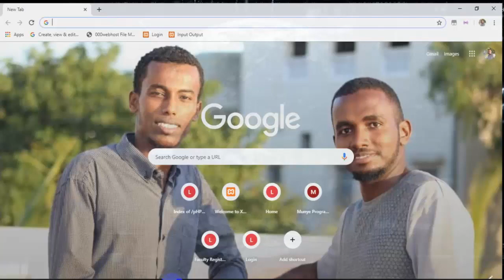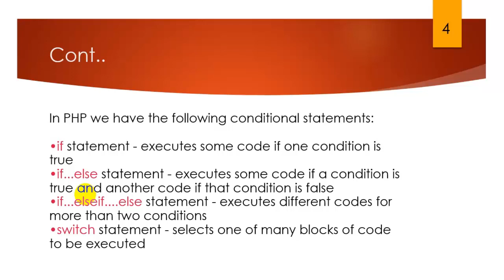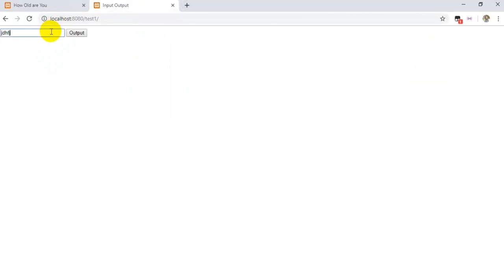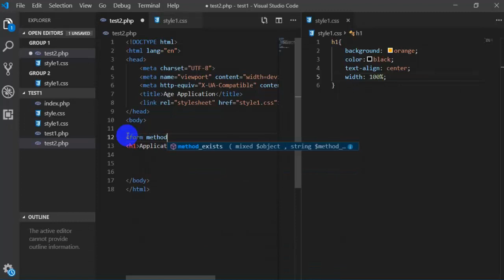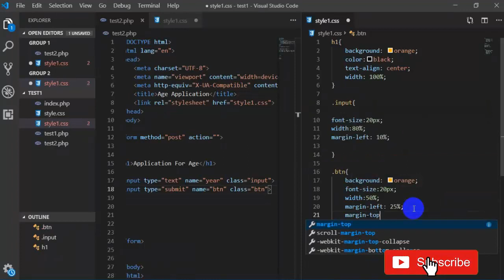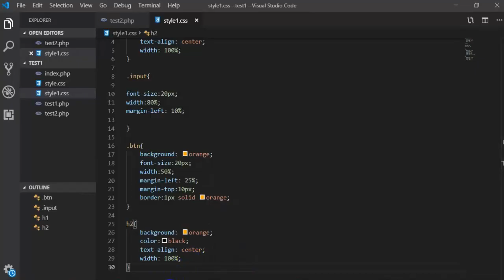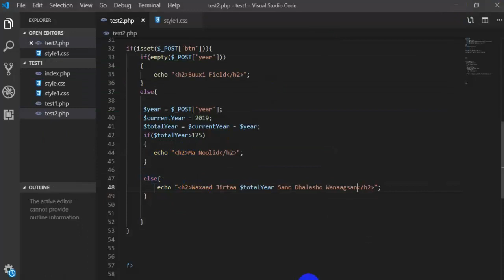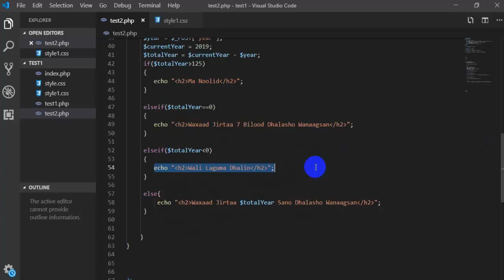PHP AND MYSQL CHAPTER 2 AFSOMALI Conditional Statement Part 1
Waa Cashir Cusub oo ku saabsan php iyo mysql chapter two qeebtiisii  1aad Conditional Statement Daawasho Wacan Subscribe Saar Si aan Kugu Faaideyo Waxaan Aqaano inshalah share gareey si qofka xiiseenaayo cashirada programming iyo wixii lamid ah ugu faaideysto mahadsanid.